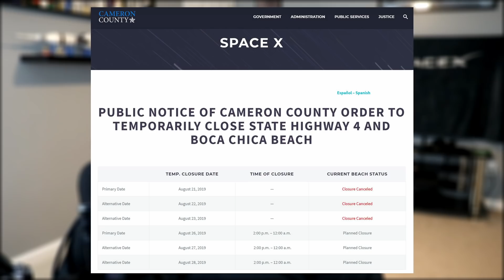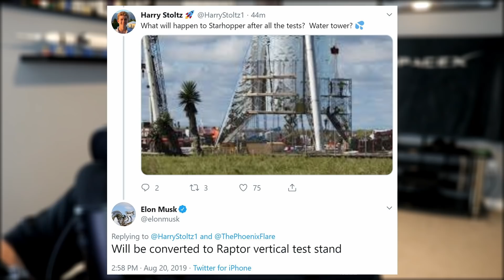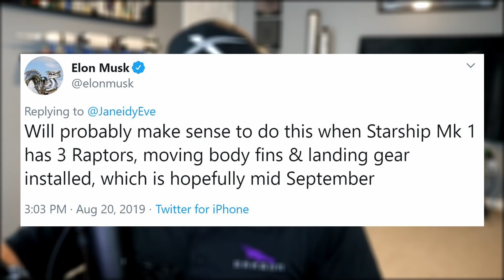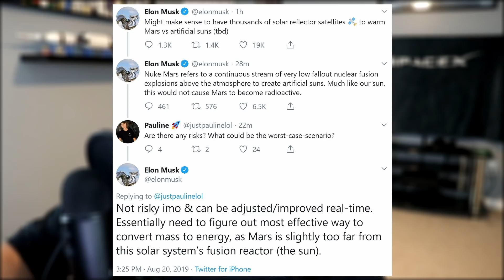SpaceX in the News - Starhopper Launch On Standby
In episode 47 of SpaceX in the News, I take you on my trip to Boca Chica to visit Starhopper and Starship; we take a look at SpaceX's plans to move the Cocoa Starship to the launch pad at the Cape; discuss how ElonMusk plans on nuking Mars; and celebrate the revealing of Kerbal Space Program 2.

SpaceX Zero-G Indicator

Helpful discounts if you visit Boca Chica and South Padre Island:
If making the reservation online:
Hilton - plug in 2682676 on the corporate account box
La Copa - select rate access/corporate code SXSPI (I can only recommend staying in the house on Oleander)

Thumbnail by Reese Wilson